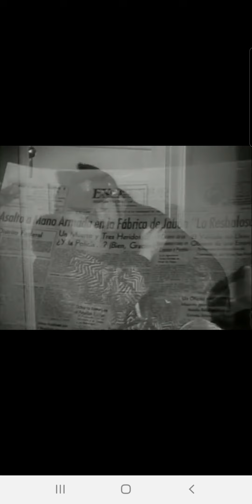Bombero Atómico.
Parte de la película